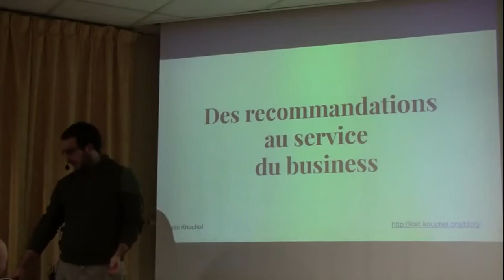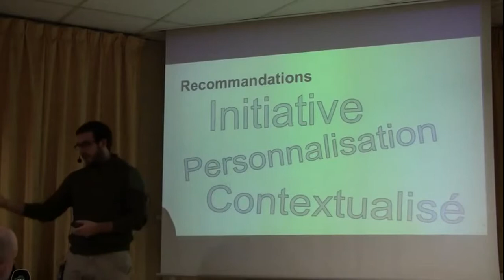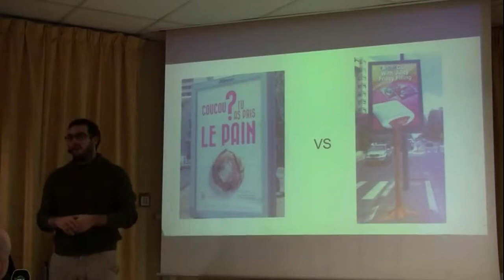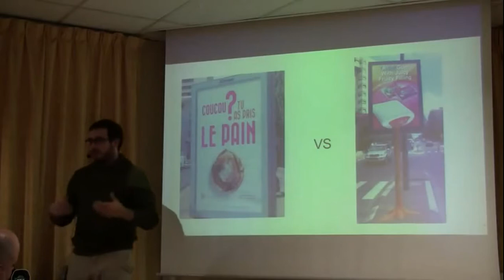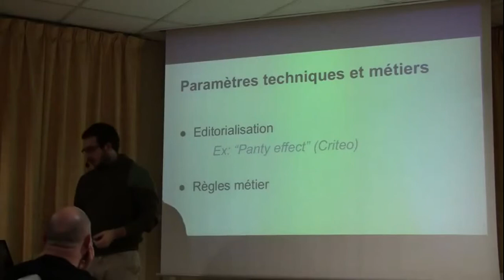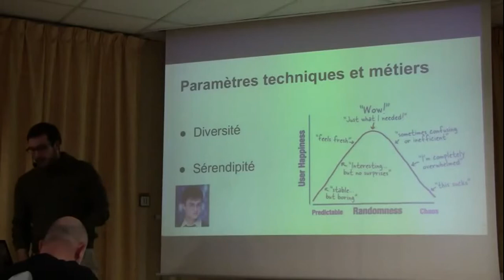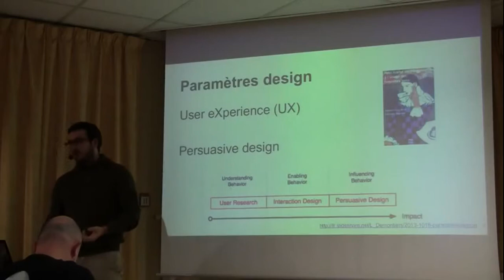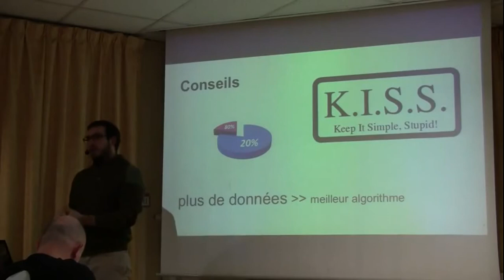14/01/14 - 04 - YBL14 - Des recommandations au service du business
Le but de cette présentation est d'aborder les systèmes de recommandations du point de vue business.

Que peut apporter un système de recommandations ? Pourquoi le mettre en place ? Que peut-on en attendre ?

L'objectif de la présentation est de répondre à ces interrogations en s'appuyant sur différents cas d'utilisation concrets.

Les grandes lignes de la présentation :

- qu'est-ce qu'un système de recommandations ?

- quel est le but d'un système de recommandations ?

- comment rendre son système plus efficace ?

- quels sont les enjeux actuels ?

Par Loïc Knuchel